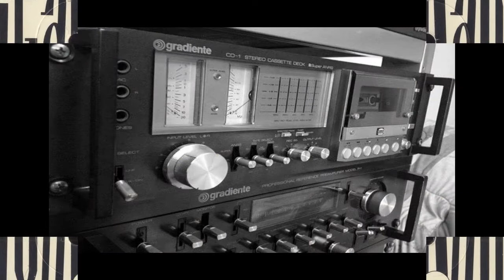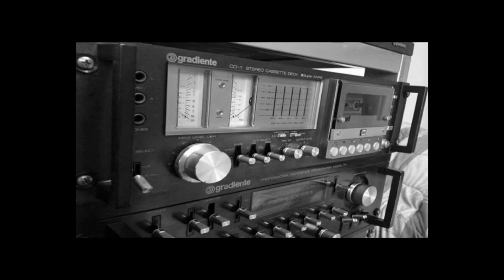BLACK HOUSE - I Feel The Friction (1991')